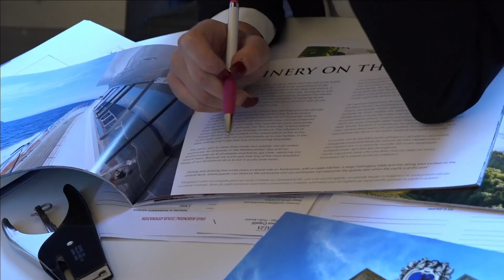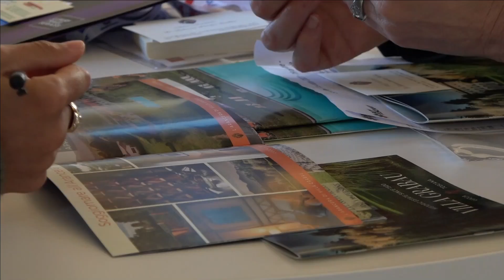Successo per Buy Tuscany: tour operator da tutto il mondo per scoprire la Toscana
L’edizione 2021 a Lucca vede la presenza di 94 responsabili acquisti di aziende italiane e 113 buyers internazionali dei più importanti tour operator, provenienti dai maggiori paesi europei ed extraeuropei. 93 aziende toscane sono pronte a raccontare la nostra regione con pacchetti e proposte innovative. Visita